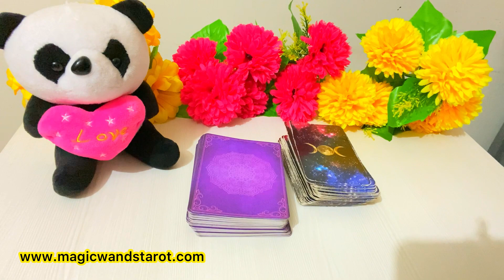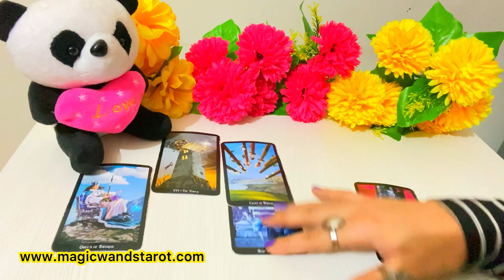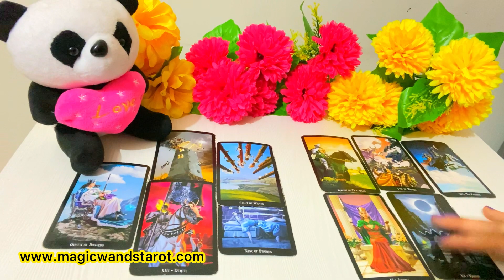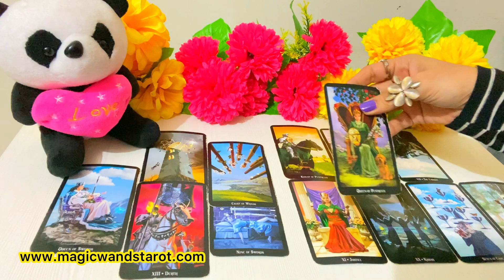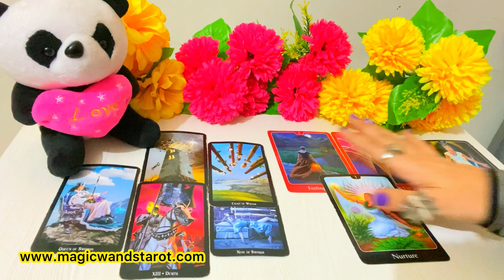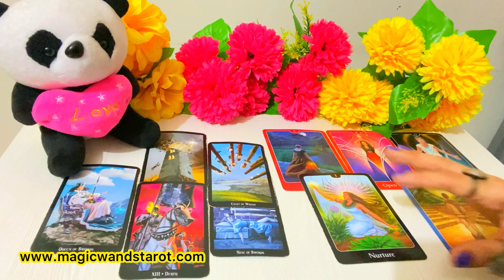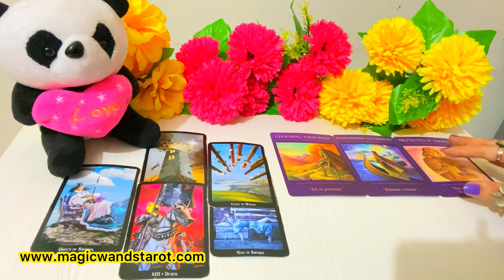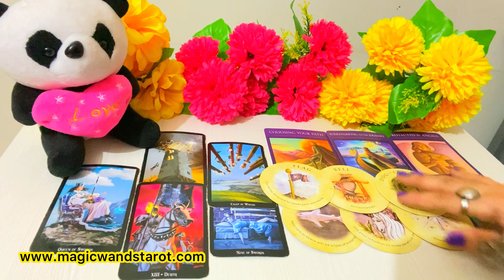EARTH SIGNS-APKA LUCK AUR BHI TEZ HOGA- APKE NEXT 30 DAYS- WHAT IS NEXT FOR YOU - اس کا احساس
🌟🌟  NEXT 30 DAYS HOROSCOPES - APKE LIYE NEXT KYA HOGA- LOVE WORK- WHAT IS NEXT FOR YOU  - TIMELESS - FOR ALL ZODIAC SIGNS 🌟 SHARE COMMENT LIKE 🌟🌟 Mystic C- Magic Wand's Tarot